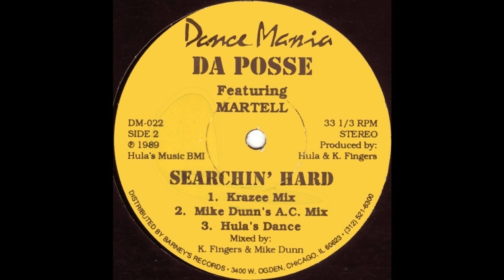Da Posse - Searchin' Hard (Mike Dunn's A.C. Mix)